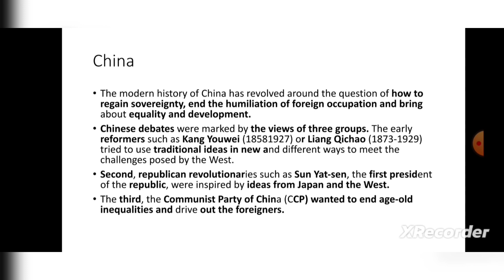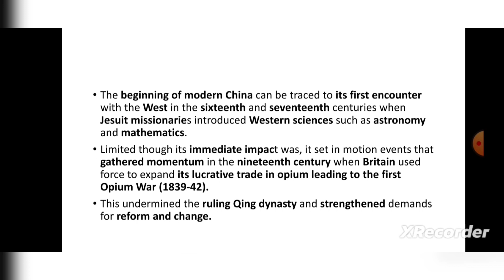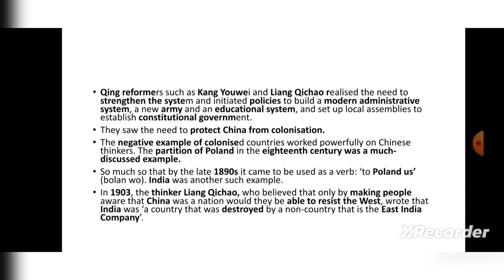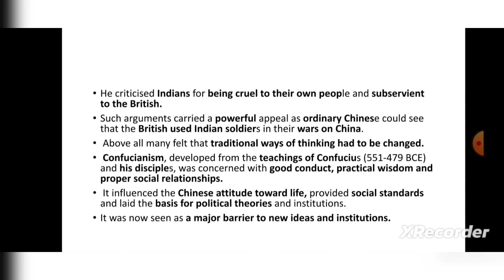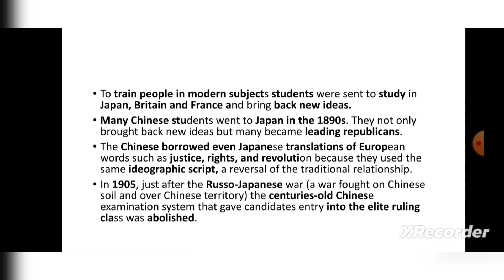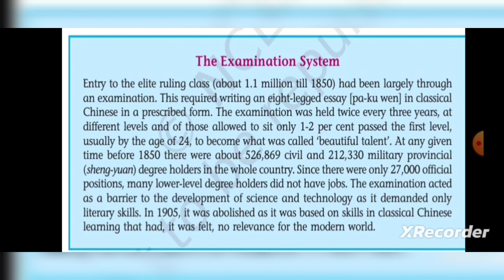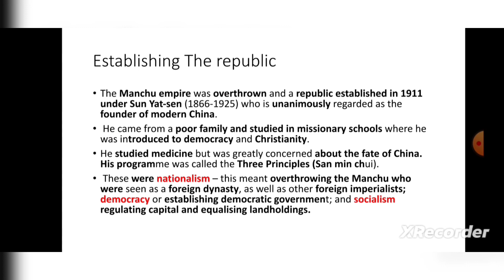NCERT history class 11 chapter 11 path to modernization in Tamil part 4